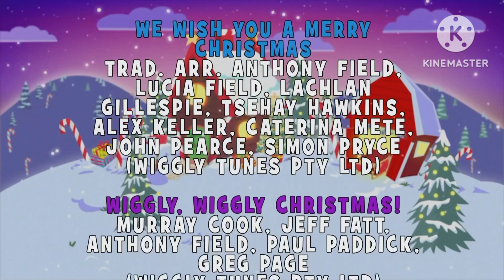The Sound Of Christmas Closing Final Part